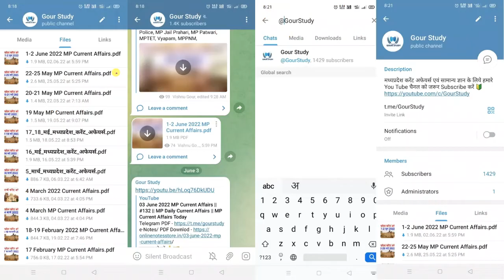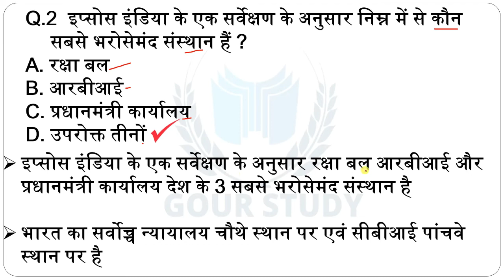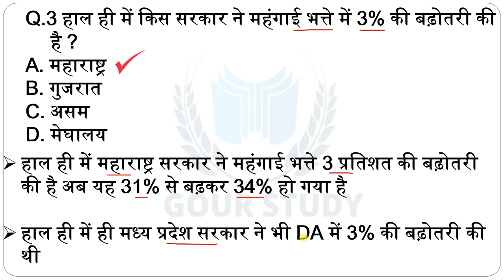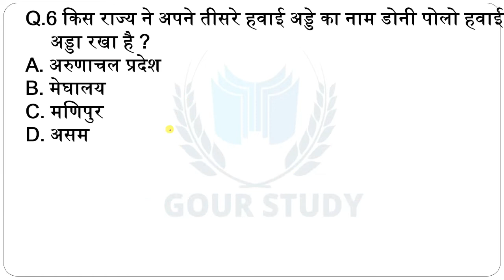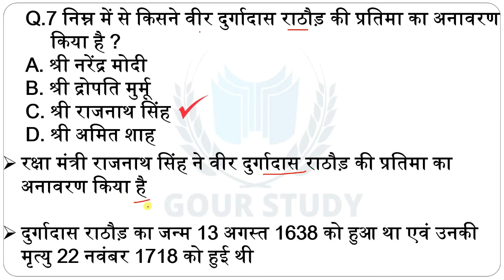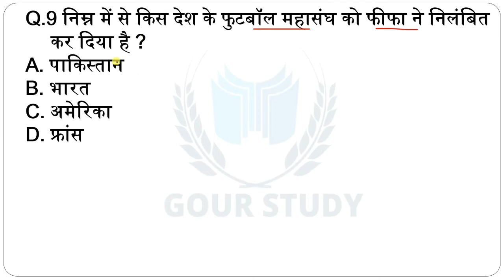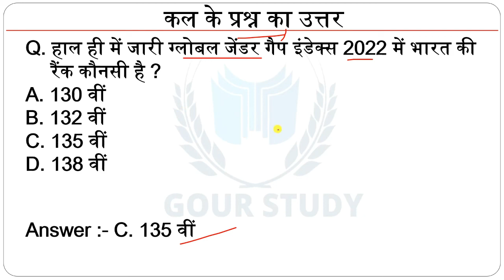18 August 2022 Current Affairs || Current Affairs Today | Daily Current Affairs | करेंट अफेयर्स 2022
जय हिंद 🇮🇳🙏🏻